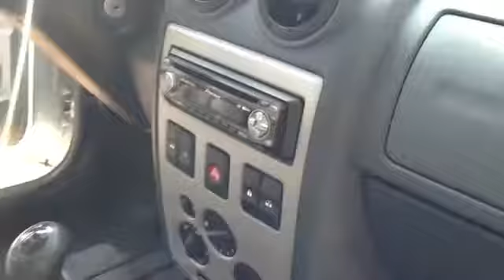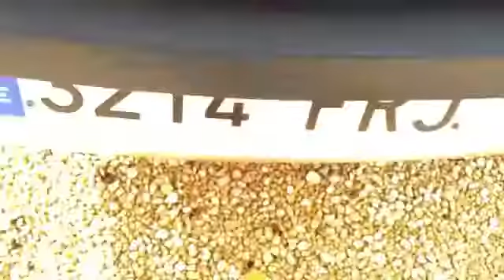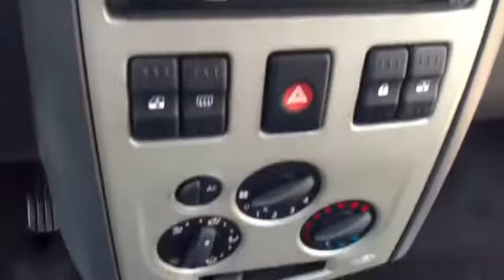Car vlog Dacia Logan 2007